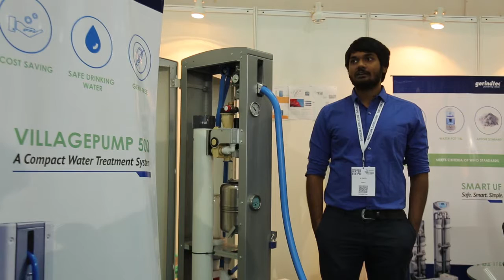WATER TODAY'S WATER EXPO 2017 Gerindtec India Pvt Ltd